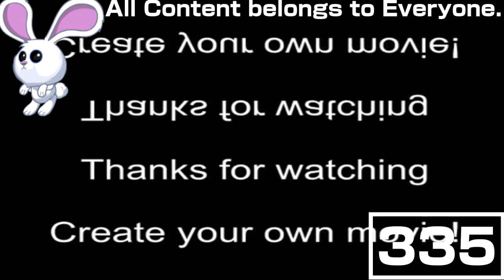(REQUESTED) Sample Video in G Major 22 (FIXED)